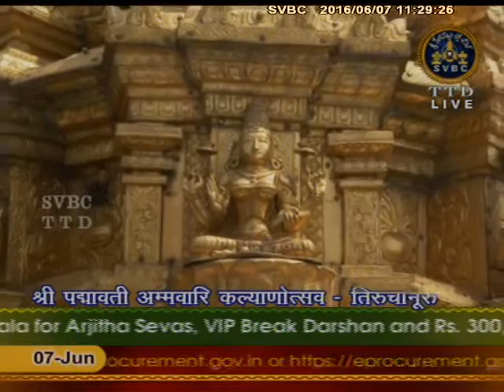SVBC TTD-Sri Padmavathiammavari Kalyanotsavam ,Tiruchanoor 07-06-16